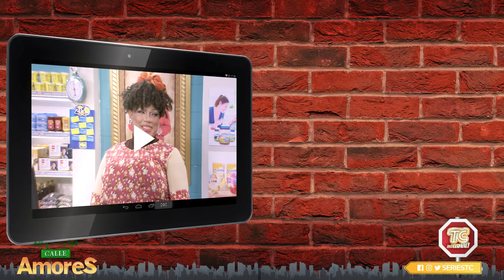Calle Amores: ¿Quieres ver a Piyuyo imitando a Mami Pilu? Desenlace - Capítulo 180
¡Disfruta de la escena exclusiva de "Calle Amores"!
¿Quieres ver a Piyuyo imitando a Mami Pilu?

¡La nueva serie de TC Mi Canal!